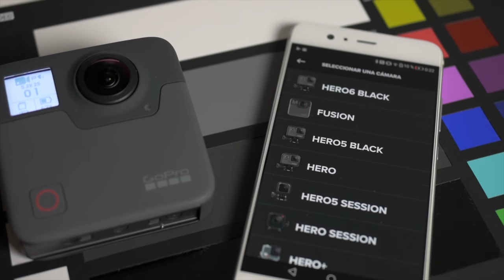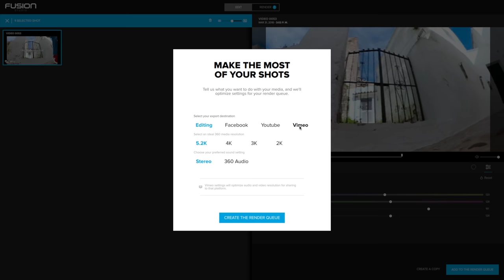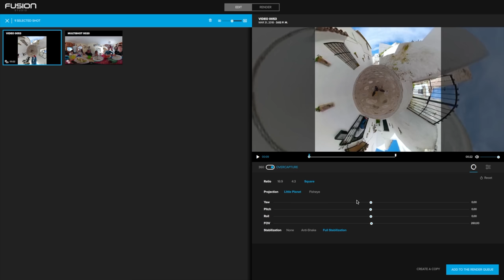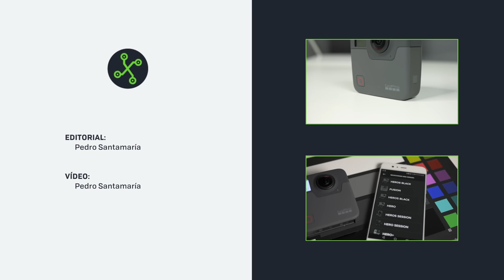GoPro Fusion, review: VIDEO 360 A OTRO NIVEL sólo para unos pocos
Análisis de la GoPro Fusion, interesante cámara 360 que sigue siendo para un grupo reducido de usuarios.